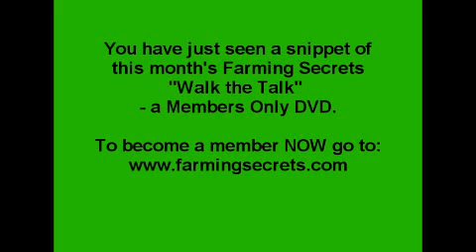Dr Elaine Ingham explains that weeds indicates as a sign of compaction of the soil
Dr. Elaine Ingham discussing why the weeds are appearing in compacted soil. Watch the video in this Walk the Talk series Part 2 of 7.